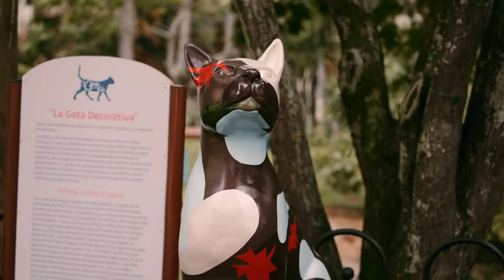'Together we are infinite' 2 - BTS - Pipe Yanguas [ Dots and Lines World ]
This is the behind the scenes of the 2nd photograph of my project ‘Together we are infinite’.

The project entails that every time I paint a mural in a public space, I then use the mural as a background to produce a photograph of diffferent expressions of art that are representative to the city. The images of this project are for sale, and the sales benefit a local foundation that promotes the arts in each city.

This 2nd photograph was produced in Cali-Colombia. The mural used as background is titled ‘Cali Blooms’ and is on a historical building in the city center. The mural was inspired in the soil fertility of Cali and in a famous salsa song called ‘Las caleñas son como las flores’ [Women from Cali are like flowers] from the author Jorge Ospina. This photograph was done together with two excellent salsa dancers, Camilo Zamora and Jisel Rengifo.

Photograph details:
Title: ‘Life is a Dance’
Limited edition of 8 + 1AP
Archival pigment ink on museum grade photo paper
17” X 22”

The sales of this photograph benefit a local foundation in Cali called Tecnocentro Cultural Somos Pacifico.